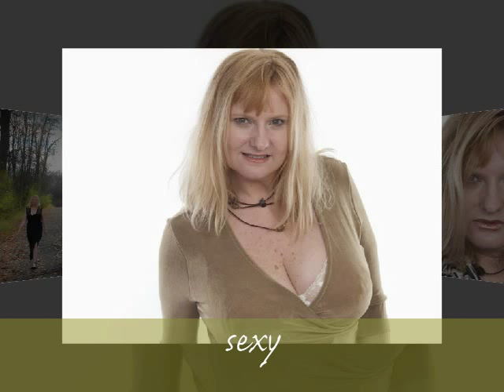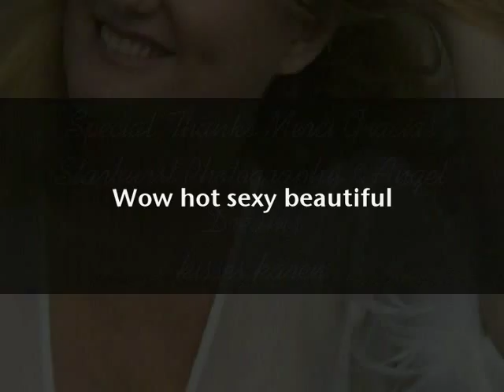K A R E N C O L V I L L E sexy plus model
sexy plus model Karen Colville 2010 Starburst & Angel Dreams